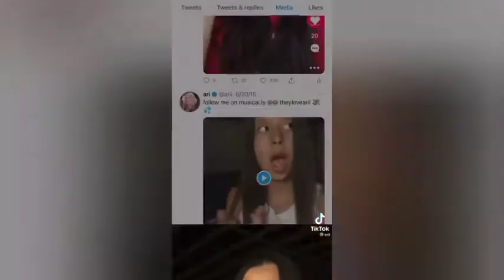A HOE JUST GOING TO BE A HOE TIKTOK COMPILATION